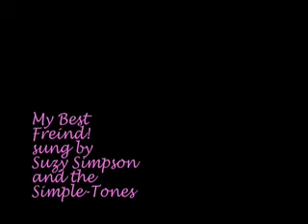My Best Friend Missy!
wonderette music video Kirsten Chandler, kim huber, julie dixon jackson, bets malone